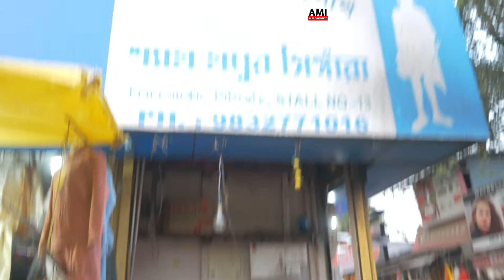বিধান মার্কেটে শ্যাম মধুর সিঙ্গাঁরা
Being a raw traveler as an Ami Bhabaghure I like to describe to you my own  story
Ami Bhababaghure means I am a vagabond in the literary sense. I never settled. The Globe Trotter.
I have no permanent shelter. I consider myself the same. My traveling interest with people places culture food and festival. You will get to see here  Specially the linear peoples and their semi-primitive cultures. Mainly will see myself interacting with the people on my way to travel. Even I like to live with them as they are used to live.
 My journey started from there where the least people know about the people and their culture.

You may follow me on:
Facebook as: Dev Hore
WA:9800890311